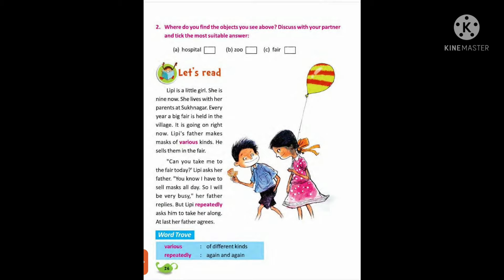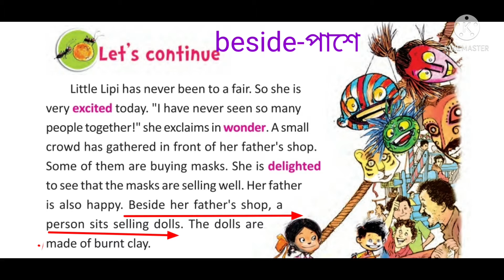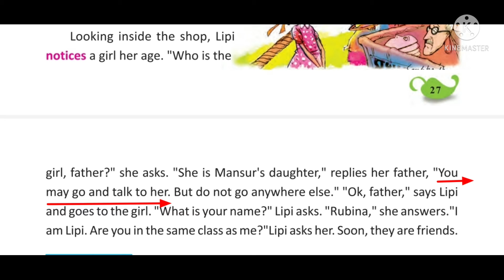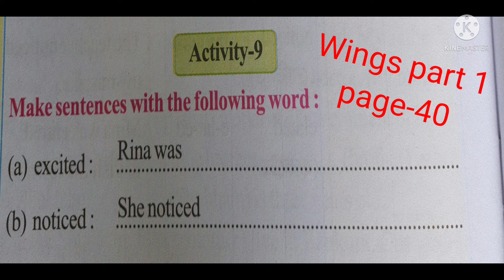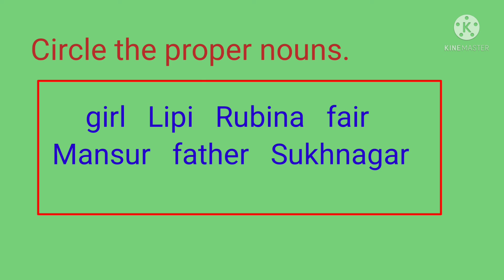Lesson2 "A girl in a fair" @ Butterfly 4 part 2(page27-28)with wordnotes and homeworks.